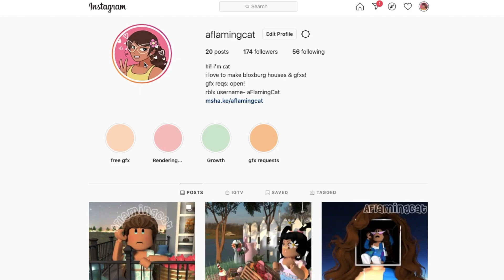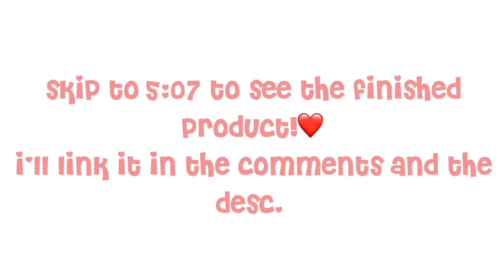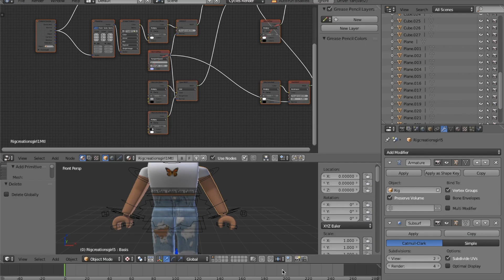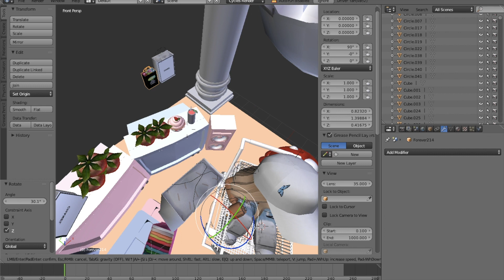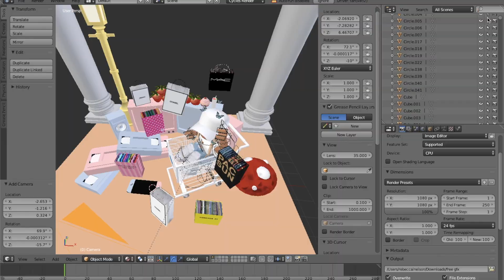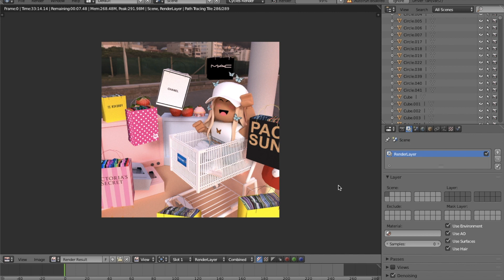Making a Speed GFX! || VOICEOVER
hello again! today, i decided to do something different on my channel- make a speed gfx! i chose one of you guys to be in the gfx! comment down below if you want to see this more often! :) also, i used my voice...😳
i hope you enjoy/enjoyed it!

ˋˏ ༻❁༺ ˎˊ-

reminders❀
-comment any build ideas below!
-for best experience, watch in full quality!

timestamps:
intro- (00:00)
making the speed gfx- (01:42)
speed gfx- (05:07)
outro- (05:22)

ˏˋ°•*⁀➷FAQ
Q: What do you record with?
A: Quicktime Editor
- today i used a different computer to record/edit-
Q:What do you edit with?
A: iMovie

A: Unfortunately, no. :( It wouldn't be fair to everyone. But sometimes I follow back!

Music used-
(i only used the audio from 5:21 in said video)

ˋˏ ༻❁༺ ˎˊ-

that's all for now! i hope you enjoyed the video! bye luvs xx

tags~ gfx, roblox, speed gfx, instagram